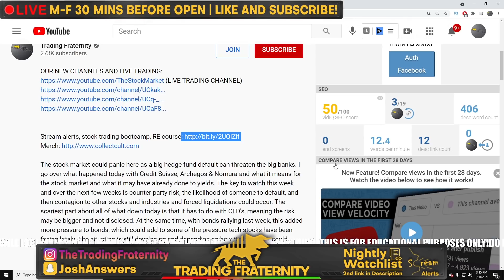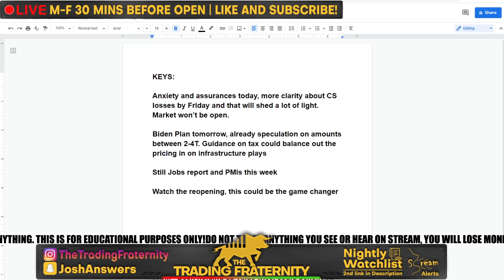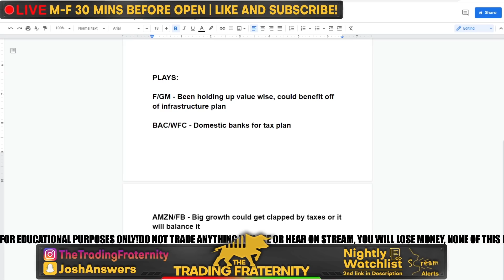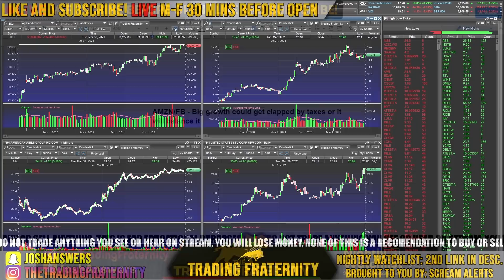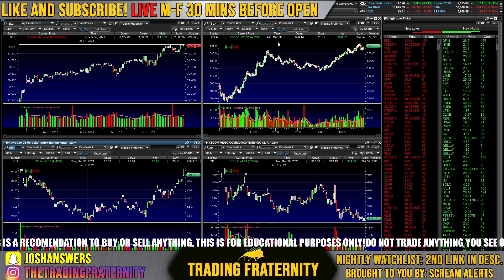THE STOCK MARKET IS GOING TO SURPRISE TOMORROW! - My Watchlist - 3 STOCKS TO BUY NOW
The stock market is going to be surprised tomorrow as Biden's spending bill and tax plan could create a weird equilibrium effect. At the same time, the Credit Suisse hedge fund default situation is still at play and contributed to more anxiety in the market. With analysts expecting to hear from Credit Suisse by Friday as far as the losses they incurred, we should see the market be on close watch till then. The key for markets tomorrow will be Biden & the spending bill and it looks like energy, materials & equipment will be the winners, with taxes hitting banks & growth. I go over all the implications and what it means for the market coming into Q2. After this brief market recap and stock analysis, I go over my portfolio and stock picks. The top 3 stocks are based all on the spending bill and identifying the winners and losers and account for the surprises. At the same time some stocks like CAT & X will be good plays but they have already been priced in leading into the announcement. That is why I will be eyeing value winners like F & GM stock, given they are slightly underperforming the recent DOW run up. I will also be eyeing bank stocks as it relates to taxes but also the Archegos situation. Finally, AMZN & FB stock or anyone with large profits and growth could be losers. ITS GOING TO BE EXCITING SO I HOPE YOU ARE READY! POST YOUR WATCHLIST BELOW AND SEE YOU IN THE MORNING!